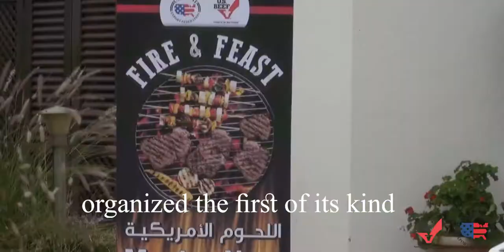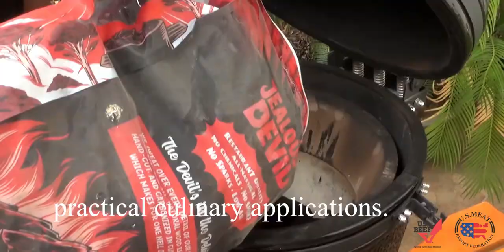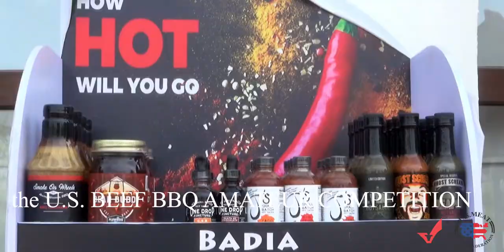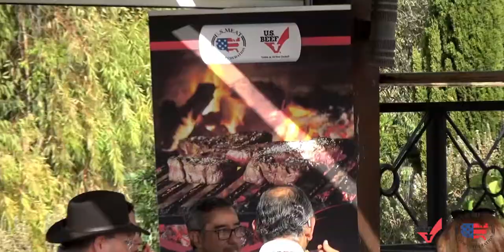FIRE & FEAST – A LIVE AMERICAN BEEF BBQ WORKSHOP&COMPETITION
The U.S. Meat Export Federation and Agri Marketing, their representative in Jordan and Lebanon, organized the first of its kind FIRE & FEAST LIVE AMERICAN BEEF BBQ WORKSHOP & COMPETITION in Tal Al Rumman – Jordan on Friday & Saturday, October 29 & 30, 2021. Fifty five passionate “BBQers” gathered up for a learning and challenging experience and six of them competed for the best U.S. Beef BBQ Amateur.

نظم إتحاد مصدري اللحوم الأمريكية، ممثلا" بشركة أغري ماركيتينج في الأردن ولبنان، ورشة تدريب ومسابقة لهواة "الباربكيو" وشواء اللحوم الأردنيين وهي الأولى من نوعها في المملكة والمنطقة عامة" وذلك بمدينة تل الرمان في 29 و 30 تشرين الأول، 2021.  أجتمع المشاركون لاكتشاف خصائص اللحوم الأمريكية وتمنياتي شوائها وتحضيرها مدخنة. تبارك ستة منهم للحصول على لقب افضل هاوي لشواء اللحوم الأمريكية.
هواة "الباربكيو" الأردنييون يتدربون ويتنافسون على شواء اللحوم الأمريكية!